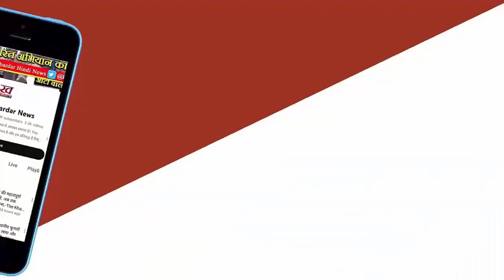Who will be the Congress candidate in Amethi-Rae Bareli?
This time, due to the defeat of its then president Rahul Gandhi on Amethi seat in the 2019 Lok Sabha elections, the party is making strong progress. Seeing the fortification of BJP, it has become very difficult for it to take any decision.
Despite its tremendous 'strike rate' in Amethi and Rae Bareli Lok Sabha seats of Uttar Pradesh, there seems to be confusion in the Congress camp in this election. Due to the defeat of its then president Rahul Gandhi on Amethi seat in the last elections, the party is moving ahead with full force this time. Seeing the fortification of BJP, it has become very difficult for it to take any decision.

The history of Congress's performance on both the seats is enough basis to boost its morale but the party seems to be avoiding taking risks this time. So far only three times has a non-Congress candidate been successful in the Lok Sabha elections. Talking about Rae Bareli seat, the first elections were held there in 1952 and Firoz Gandhi of Congress was elected MP. He was an MP twice. After this, Indira Gandhi thrice, Arun Nehru twice, Sheila Kaul twice, Captain Satish Sharma once and Sonia Gandhi five times were elected MPs from Congress. Only in the year 1977 elections, Raj Narayan of Janata Party and in the elections of 1996 and 1998, Ashok Singh of BJP were elected MPs. This time, due to Sonia Gandhi not contesting the elections, Congress is finding it difficult to find a new candidate. If the demands of the workers are accepted, the party will field Priyanka Gandhi in the elections. Similarly, out of the total 16 Lok Sabha elections held so far in Amethi, Congress has won 13. Janata Party candidates have won the elections only once and BJP candidates twice. The last Congress MP was Rahul Gandhi, who after winning two elections, was defeated by BJP's Smriti Irani in his third.